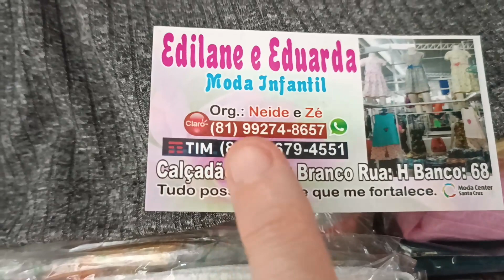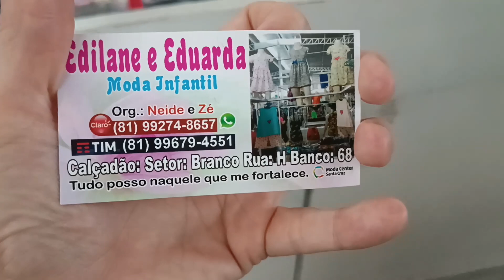LINDOS VESTIDOS INFANTIL MUITO BARATO DIRETO DE FÁBRICA EM SANTA CRUZ DO CAPIBARIBE PE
Olá amores, sejam bem vindos. Pra quem não me conhece me chamo Iral e pesquisei vestidos infantil. Espero que gostem.